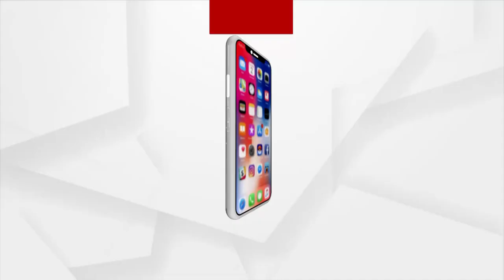ପଶ୍ଚିମ ଓଡିଶାର ଗଣପର୍ବ ନୂଆଖାଇ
ସେପ୍ଟେମ୍ବର ୧୧ରେ ପଶ୍ଚିମ ଓଡ଼ିଶାର ଗଣପର୍ବ ନୂଆଖାଇ I ଏଥିର ଲାଗି ପଲ୍ଲୀ ଠୁ ଆରମ୍ଭ କରି ସହର ସବୁଠି ଚଳଚଞ୍ଚଳ I  ନିଜ ନିଜ ଇଷ୍ଟଦେବୀଙ୍କ ପାଖେ ନବାନ୍ନ ଭୋଗ ଲଗେଇ ପରିବାରର ସମସ୍ତେ ଏକାଠି ହାେଇ ନୂଆଖାଇ ପାଳନ କରିବେ । ଅନ୍ୟପଟେ ଗାଁ ଠୁ ସହର ସମସ୍ତଙ୍କ ଘରେ ଘରେ ପ୍ରସ୍ତୁତି ଶେଷ ପର୍ଯ୍ୟାୟରେ ପହଞ୍ଚିଛି ।  ଆବାଳ ବୃଦ୍ଧ ବନିତା ସମସ୍ତେ ନିଜ ନିଜ ଘରେ ନୂଆଖାଇ ପ୍ରସ୍ତୁତିରେ ବ୍ୟସ୍ତ ।